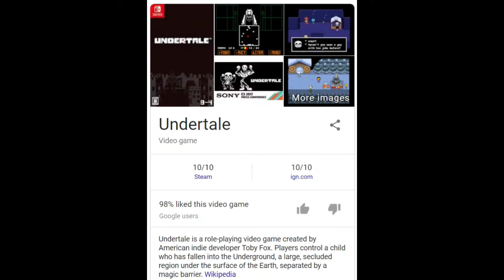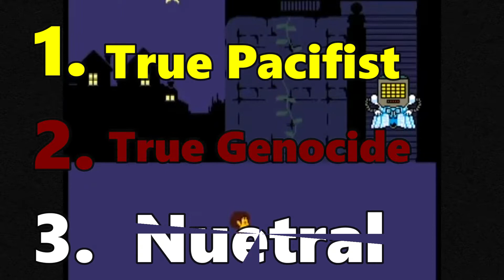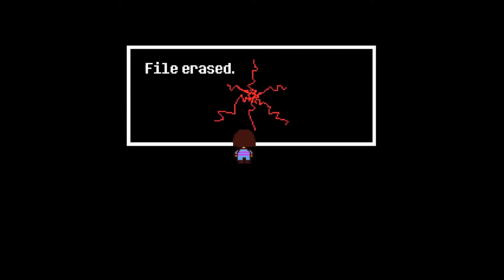Undertale - A Game Changer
Today I talk about a small, not very well known game, some of you may have heard of it, it's called Undertale. And it's amazing, here's my video discussing why it's amazing!

Youtube Videos Used:
JackSepticEye : Genocide playthrough
MoeJoeGamer : Pacifist playthrough
Shinichu Games : FF VII
Friends Without Benefits : Pokemon HeartGold Randomizer Nuzlocke
PokeTips : Pokemon Sun grinding technique
Arekkz Gaming : BotW Combat
Chuggaaconroy : Pokemon Crystal
WiiLikeToPlay : Super Smash Bros. Ultimate

Can You Really Call This A Hotel, I Didn't Receive A Mint On My Pillow Or Anything Else..
Ghost Fight
Enemy Approaching
Bonetrousle
Snowdin
Another Medium
Bergentrukung
Undertale
(Ya'll better prepare to hear these songs in future videos because god DAMN does this OST SLAP!)